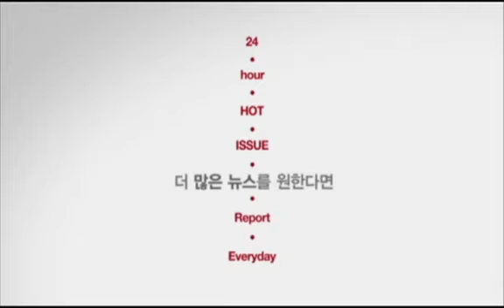[tvN enews] '한류의 아버지' 이수만, 아이돌 문화를 탄생시키다-1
1012e-fact_